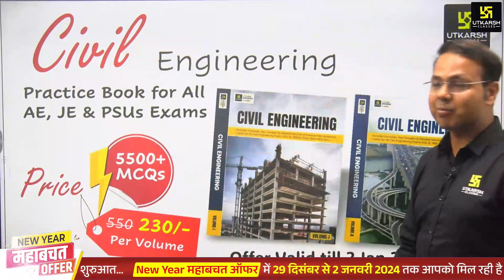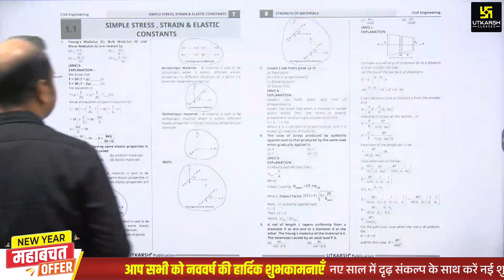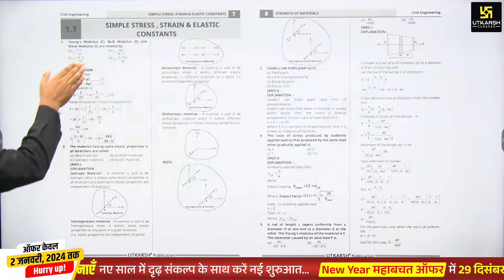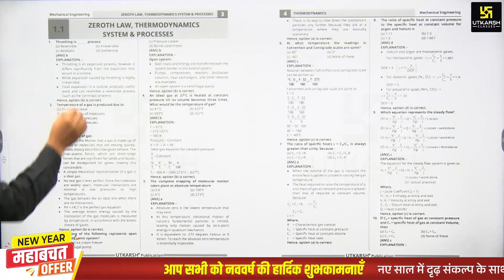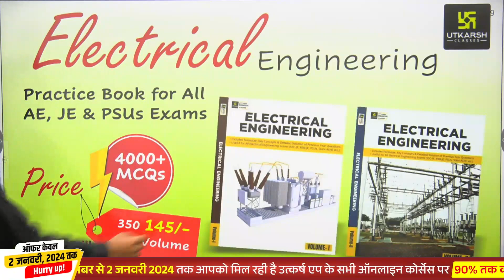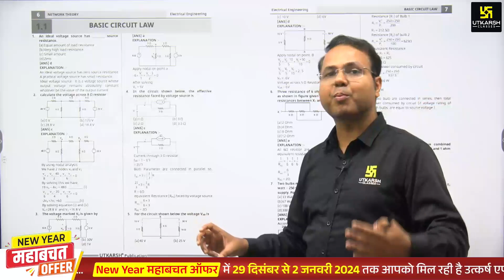SSC JE & RRB JE की शानदार तैयारी इस एक Book से | Best Practice Book For RRB & SSC JE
💥Books For You -
👉Civil Engineering Exams (SSC-JE, RRB-JE, PSUs, State AE/JE etc) Book Volume 1 ♦
⚡Civil Engineering Exams (SSC-JE, RRB-JE, PSUs, State AE/JE etc) Book Volume 2 ♦

💥Electrical Engineering Exams (SSC-JE, RRB-JE, PSUs, State AE/JE etc) Book Volume 1 ♦
⚡Electrical Engineering Exams (SSC-JE, RRB-JE, PSUs, State AE/JE etc) Book Volume 2 ♦

💥Mechanical Engineering Exams (SSC-JE, RRB-JE, PSUs, State AE/JE etc) Book Volume 1 ♦
⚡Mechanical Engineering Exams (SSC-JE, RRB-JE, PSUs, State AE/JE etc) Book Volume 2 ♦

Struggling to find the perfect practice book for SSC JE & RRB JE? Look no further! This Utkarsh Engineers Classes video breaks down the BEST practice books on the market to help you ace your exams.

Discover:
Top-rated SSC JE & RRB JE practice books: Uncover the most effective resources for each section, including General Awareness, Technical Paper, and Reasoning.
Detailed book analysis: Go beyond titles and dive into the strengths, weaknesses, and target audience of each book.
Expert tips for choosing the right book: Learn how to match your individual needs and preparation level to the best resources.
Exclusive Utkarsh insights: Gain valuable advice from our experienced faculty on how to use practice books effectively for maximum score improvement.
Bonus tips and strategies: Unlock additional secrets to conquer the SSC JE & RRB JE exams with confidence.
This video is perfect for:

Serious SSC JE & RRB JE aspirants: Take your preparation to the next level with expert guidance on choosing the right practice books.
Anyone confused by the overwhelming number of study materials: Get clarity and avoid wasting time on ineffective resources.
Those seeking a strategic approach to exam preparation: Learn how to optimize your study plan with the best practice books as your allies.
Don't wait! Watch this video now and:

Take control of your SSC JE & RRB JE destiny!
Fuel your engineering dreams with Utkarsh Engineers Classes!
Land your dream job with the ultimate preparation resources!